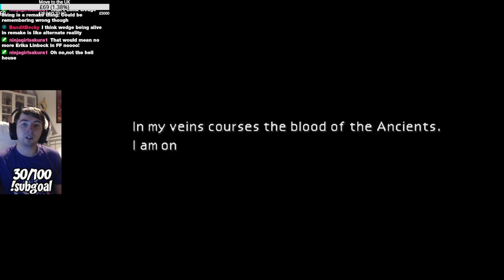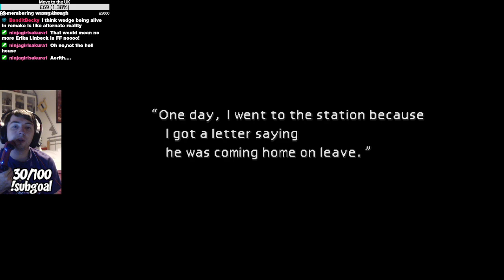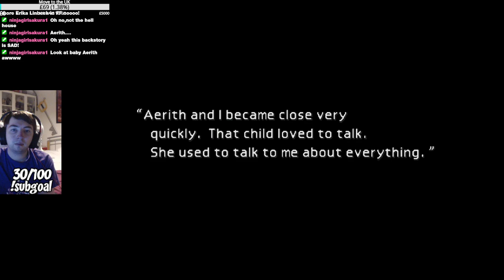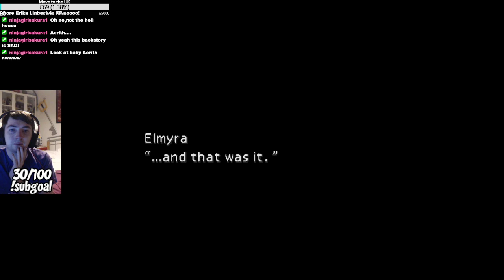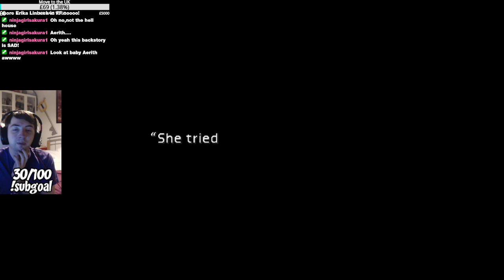Final Fantasy VII FIRST PLAYTHROUGH - Part 3: Heading To Headquarters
Final Fantasy VII is an absolute classic...that I've never played! I don't even know what happens in the story! I've played Final Fantasy 7 Remake, but I don't know what happens beyond that. So, with Final Fantasy Crisis Core getting a remake, it's time to finally play this masterpiece.

Sarah Essex
TARDIS Type40
WrathChild1995
Luke Seymour
Melvin Winthagen
Kyjbuzz
TheLuminentGamer
Jaiette
Sevfora